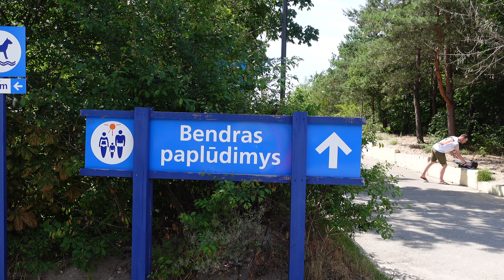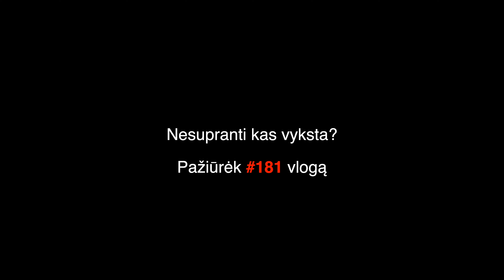vlog #188 - Atostogos 4Diena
▼Informacija